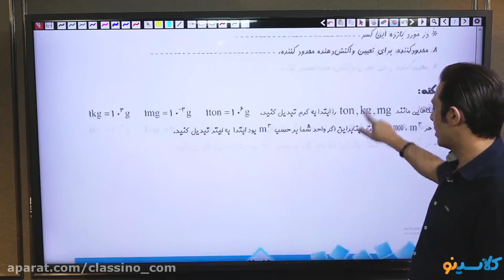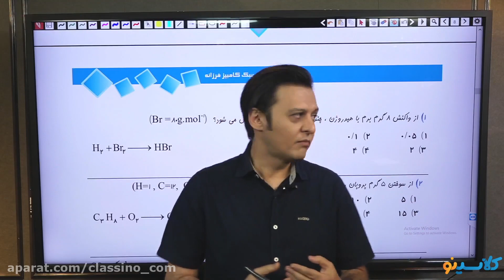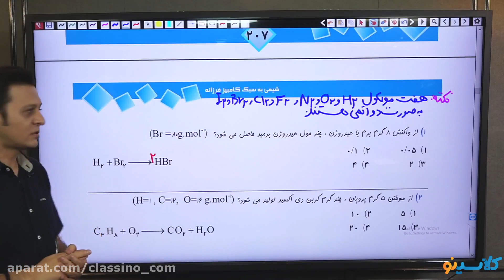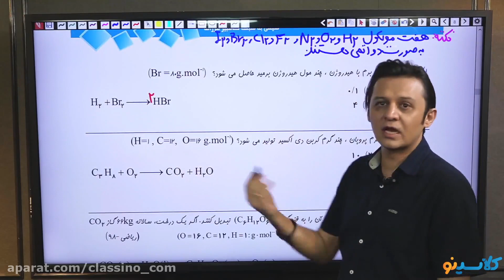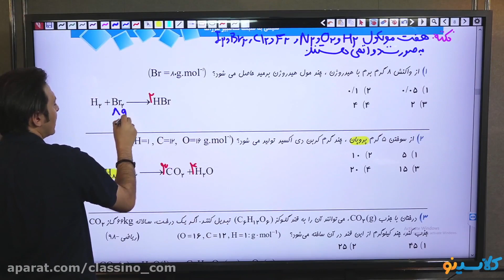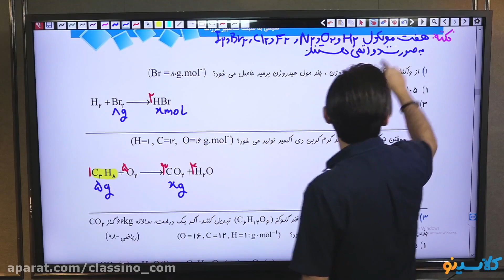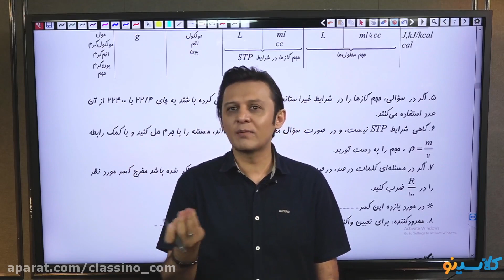lessons on algorithms and quantum physics Learning to improve your skills about